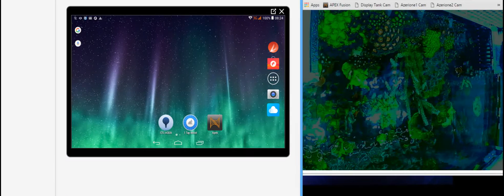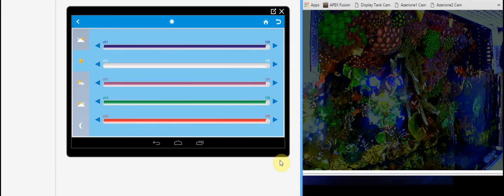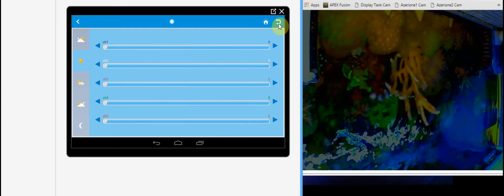CTLiteG4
Remote Control